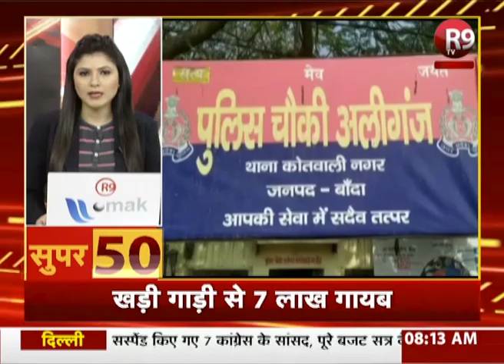SUPER 50: देखिये दिनभर की यूपी - उत्तराखंड की खबरें फटाफट अंदाज में R9TV पर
SUPER-50 : यूपी - उत्तराखंड की ताजा खबरें फटाफट अंदाज में R9TV पर